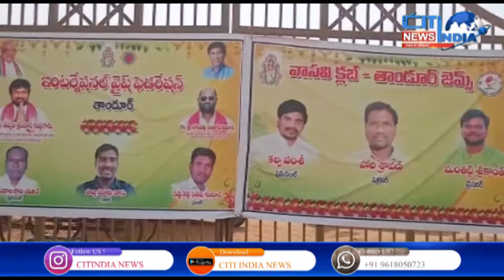Mahbubnagar News Bulletin | Aks E Mahbubnagar |26.1.2022